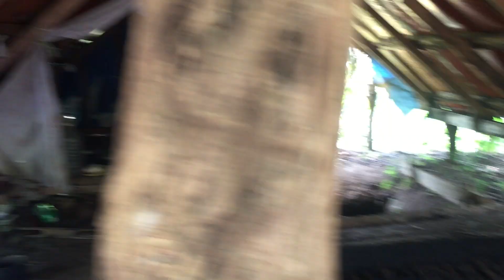BOLATA's Farm Tour:Harvesting & Processing Squash:Agriculture Farming in Albay Ph.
HARVESTING and PROCESSING SQUASH (PUMPKIN,KALABASA)
AGRICULTURAL Farming in ALBAY,
vlog meriam bolata b
merriam214 bolata
SQUASHharvestingANDprocessing Sweet potato,banana,coconut plantation ,hiding mt,mayon view;
Fresh Air,Relaxing Adventures
vlog@merriam214bolata
MERRIAM214 BOLATA VLOG